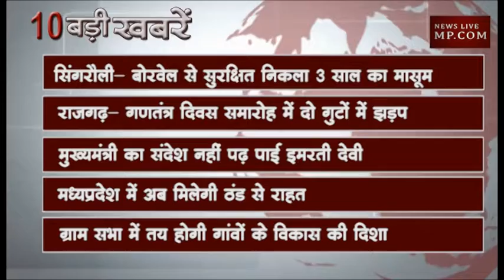दोपहर 2 बजे की 10 बड़ी खबरें